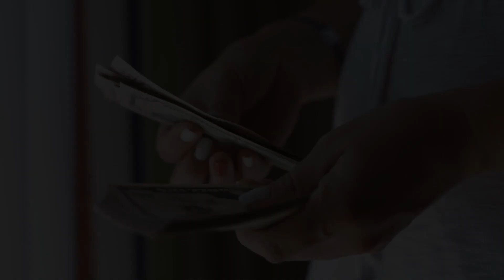भूलकर भी दान नहीं करनी चाहिए ये चीजें नहीं तो माँ लक्ष्मी चली जाएगी किसी और के घर ..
भूलकर भी दान नहीं करनी चाहिए ये चीजें नहीं तो माँ लक्ष्मी चली जाएगी किसी और के घर और पूरी जिंदगी पछताओगे